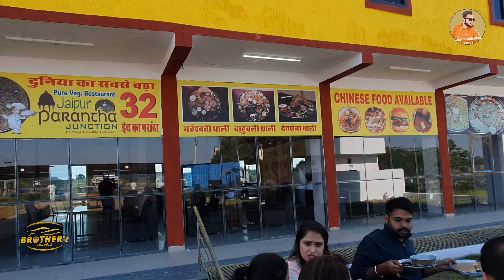32 inch paratha in jaipur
32 inch paratha in jaipur